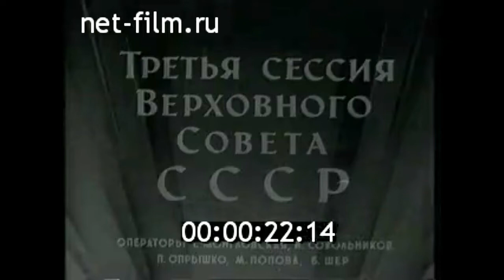1967г. Москва. Верховный Совет. 7-й созыв. 3-я сессия